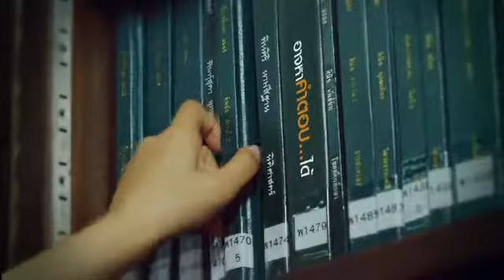Thesis วิทยานิพนธ์พลิกแผ่นดิน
ติดตามชมรายการ Thesis วิทยานิพนธ์พลิกแผ่นดิน ออกอากาศทุกวันอาทิตย์ เวลา 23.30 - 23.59 น. ทางไทยพีบีเอสหรือรับชมทีวีออนไลน์ทาง